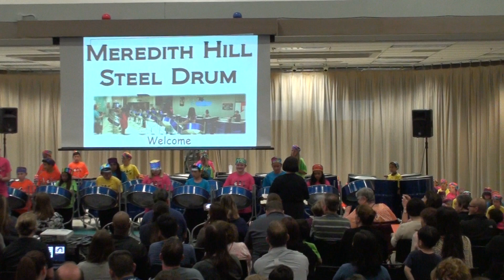2017 Meredith Hill Elementary Spring Steel Drum - I Can See Clearly Now